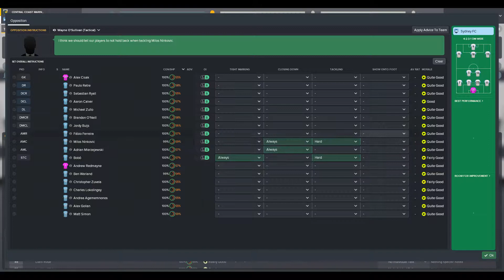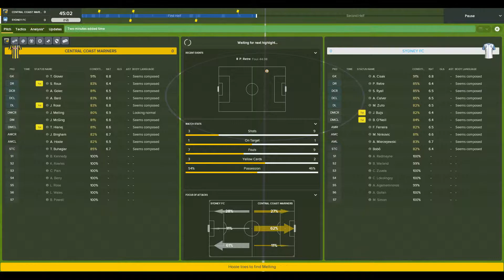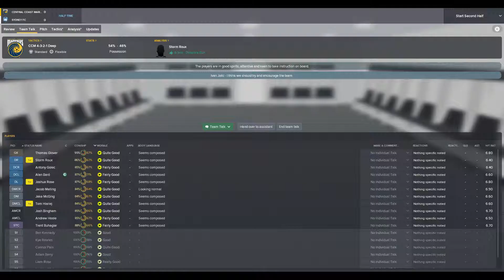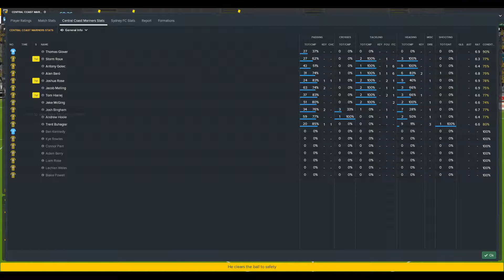Part 5 - [FM18] - CCM - First Cup Match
Our first match in the FFA Cup against reigning premiers Sydney FC!

I hope the blend of sound is a bit clearer this time around. Let me know if not!